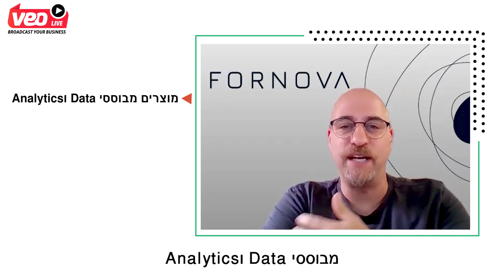Its Alive - Martin